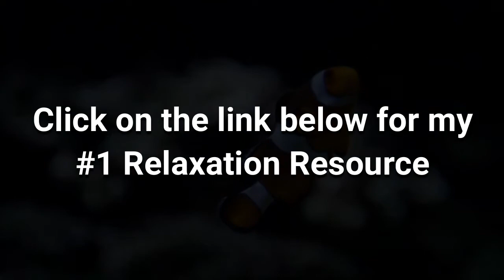Relaxing Piano Music • Sleep Music - Beautiful Piano Music • Relax, Study, Sleep 1 Hour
relaxing piano music • sleep music - relaxing music sleep piano with fishes| meditation for sleep with background fishes

 so  you can choose to use our soothing music as relaxing piano music  sleeping music  healing music  work music  concentration music  spa music or yoga music...

use this soothing music as relaxing music to sleep  relax and promote healing meditation and zen.  our instrumental music and music for sleep will help you relax  as it acts as stress relief music   and enjoy a perfect night’s sleep. relaxing piano music videos offer you beautiful piano music which is deeply relaxing and healing music.
 use our piano music as relaxing music to study or create an ambient soft music atmosphere  play our peaceful music as meditation music or use our calm piano music as spa music for a zen spa environment.